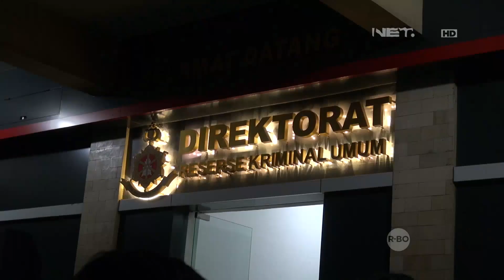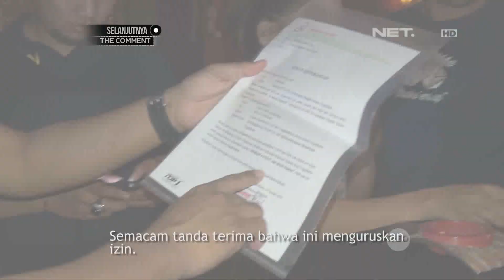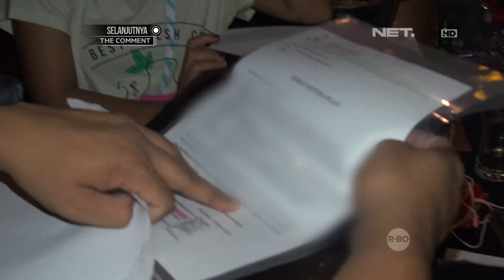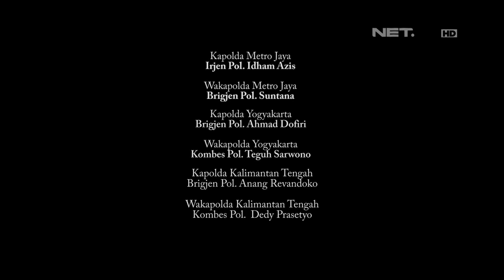Razia Miras, Pelayan Ini Tidak Terima & Banyak Bertanya ke Petugas - 86